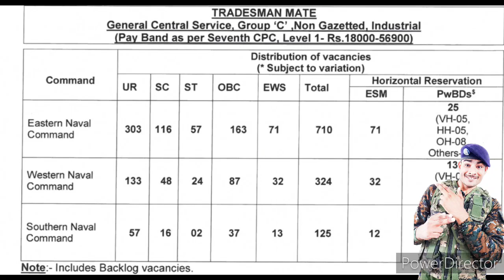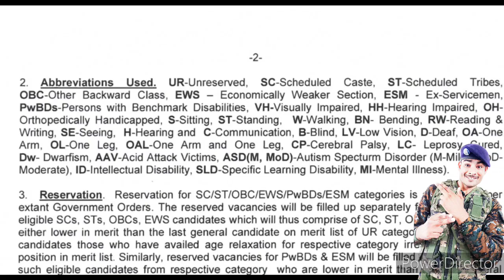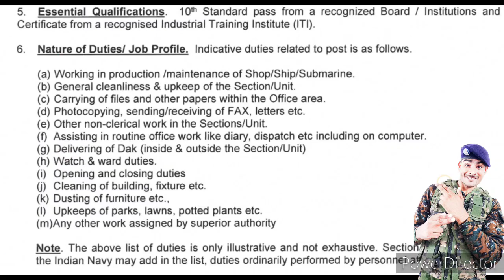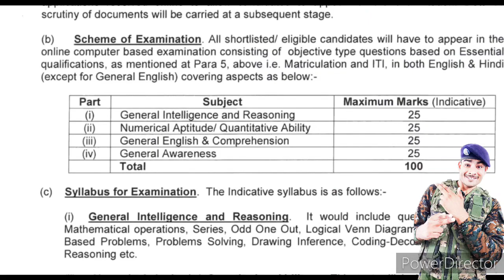10वी पास के लिए navy भर्ती 2021 || india navy new vacancy 2021 | जल्दी करो | good news